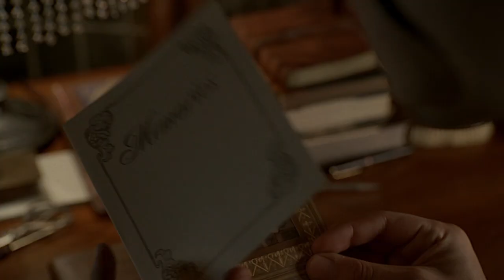(Boardwalk Empire) A Quiet Life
Headphones Recommended

Software: Final Cut Pro X
Song: A Quiet Life - Teho Teardo
Show: Boardwalk Empire